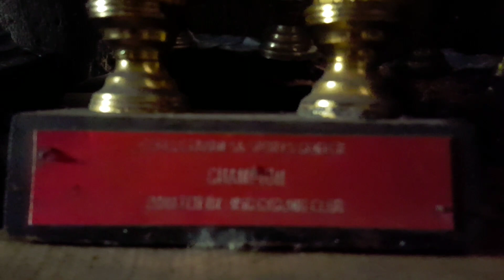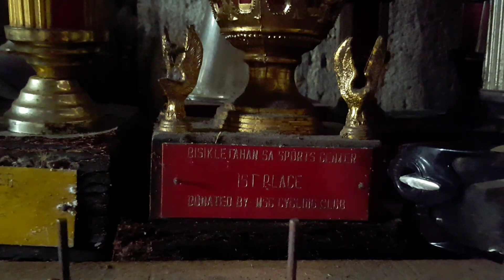EFREN RICAFRENTE Pinoy cycling shoemaker Lumipat na sya ng workshop guys sa Pinugay Baras Rizal na!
Ngayon lang nakadalaw ang koya tolets nyo kay master totong (fb: Efren Gabriel Ricafrente) sa bago nyang location sa Pinugay Baras, Rizal so sa mga balak magpagawa ng cycling shoes mapapalaban muna kayo sa ahon sa Bosoboso bago makarating sa workshop nya😎🏔️👌

Sakto ang bisita ko kahapon August  16, 2020 nakapag bakasyon saglit ang koya tolets nyo napaka sarap sa lugar nya sobrang lamig sa umaga at ayun stranded nung tanghali umulan na sobrang lakas 1pm hanggang 5pm kaya 6pm nako naka alis ng Workshop nya at dumating naman ako ng 6:30pm sa inang valings at 7:00pm nasa Masinag nako share kolang guys para sa mga balak pumunta sa bagong workshop nya🙂 mas mabilis kayo siguro makaka uwe kasi naka mtb/rb kayo ako naka fixedgear eh kaya mejo matagal naka uwe at unli backpedal naman pababa ng Cogeo😅

So ayun kwento kona den ang kinaen namen nung lunch nag luto si master totong ng giniling basta masarap ubos yung kanin tapos meryenda giniling ulit palaman dun sa tasty nya habang naulan syempre nag timpla ng kape at dun naden ako nag edit habang nagpapatila ng ulan ⛈️

So ayun Hindi ko namalayan ang oras pagabi na pala kaya nag aya ulit si master na dun nako kumaen nagluto naman sya ng pritong tilapia sobrang lake tapos naghiwa naman ako ng sibuyas, kamatis at itlog na pula kulang nalang ng talong ensalada na🤗 so ayon bondat na naman ang koya tolets nyo nagpahinga lang ako ng 15minutes at lumarga nako🙂 kaya den pala ako matulin nakauwe Kasi kargado 😅. Inabot ako ng dilim naahon ng mang vics pa Bosoboso highlands resort pero diko na inisip ung dilim at dina den ako ng selpon para tuloy tuloy ang byahe ko

Nag iisa nga lang pala si master kaya sa mga magpapagawa ng cycling shoes onting pasensya dahil tyak na maganda naman ang custom made cycling shoes nyo mga bro!